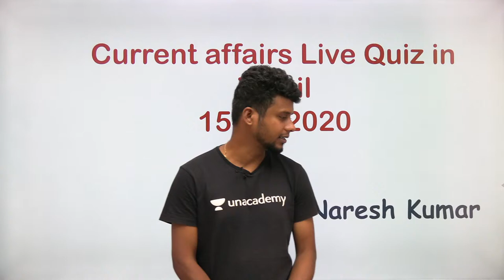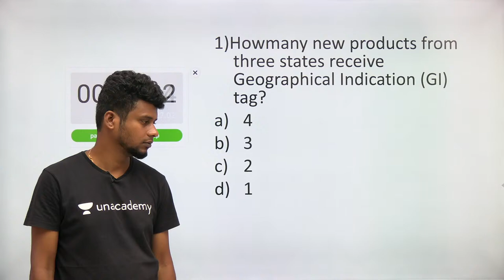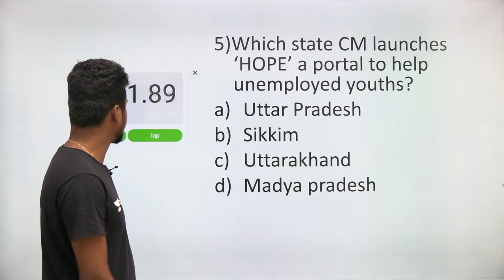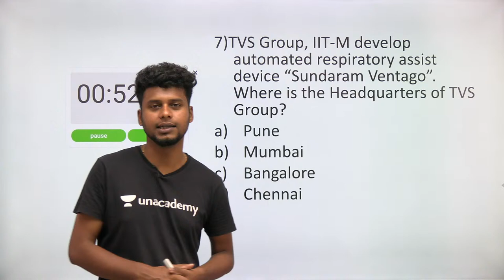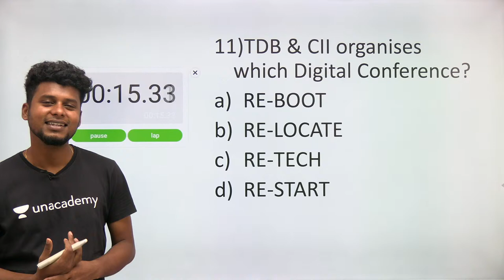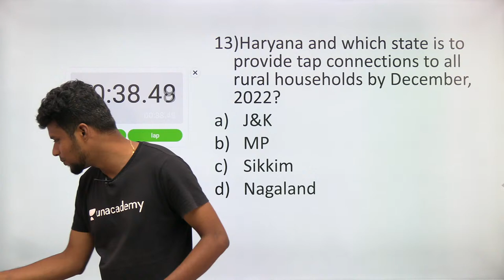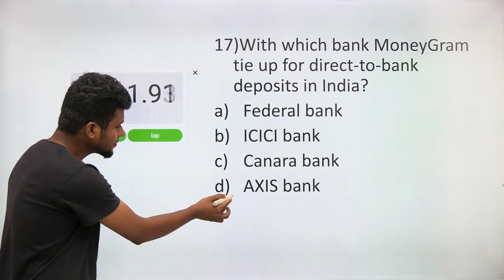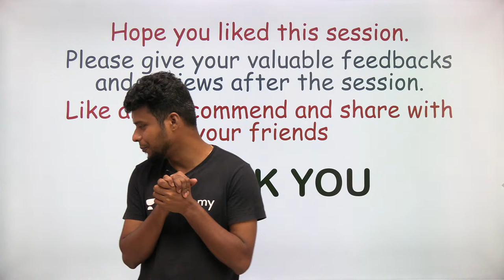Daily current affairs live quiz 15th May 2020 | Tamil | Naresh Kumar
In this session, Naresh Kumar will be giving you the live CA quiz

Unacademy Plus Subscription Benefits:
1. Learn from your favorite teacher
2. Dedicated DOUBT sessions
3. One Subscription, Unlimited Access
4. Real-time interaction with Teachers
5. You can ask doubts in the live class
6. Download the videos & watch offline